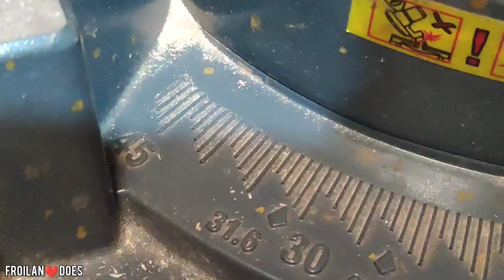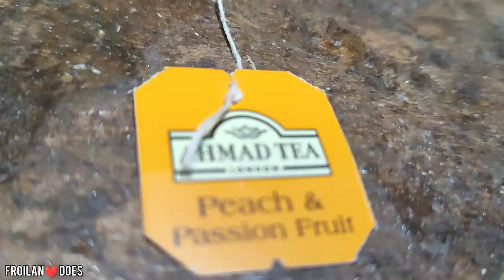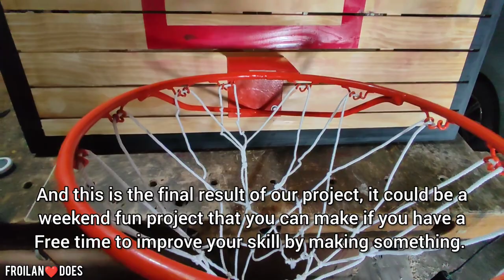Basketball | Backboard | Homemade | DIY Project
You can make this project on a weekend as they say, it's a fun project to build especially if your have a passion for the sport and test your skill in making homemade project such as this one, a basketball backboard🏀.